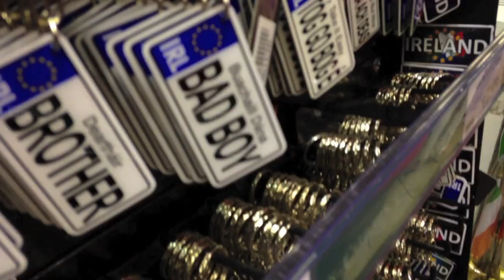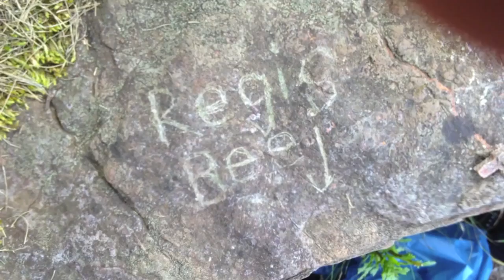Tigers Jaw UK Tour Video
Tigers Jaw recently toured the UK with The Menzingers. Crab from Basement filled in on drums and made this tour video from all the fun they had! Watch out Rulio, Crab is coming for you.

Director - Crabby Love
Key Grip - Fishman
DOP - Bri Bri